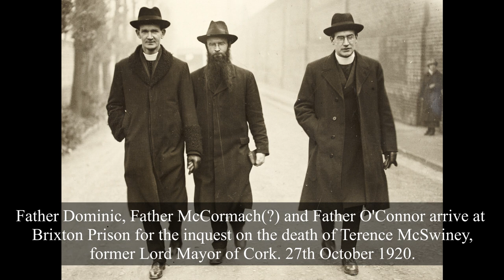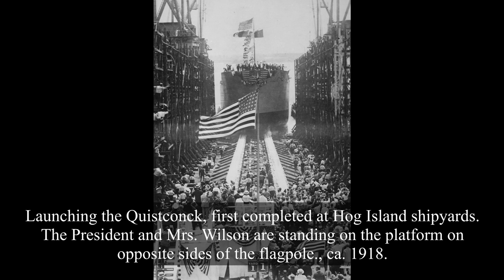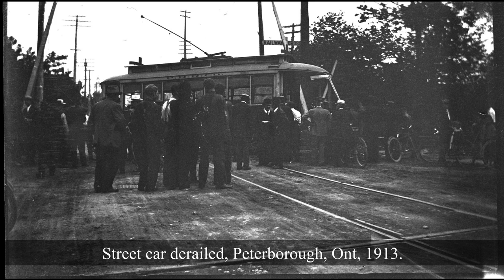50 Rare And Powerful Historical Photos from the Past! (#11)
These rare and powerful historical photos will make it possible for us to be part of events from the past. With the help of these amazing photos we can relive the moments we weren't part of.

I spent countless of hours of reasearch in historical archives to find the most powerful and rare historical photos of all time from all around the globe.